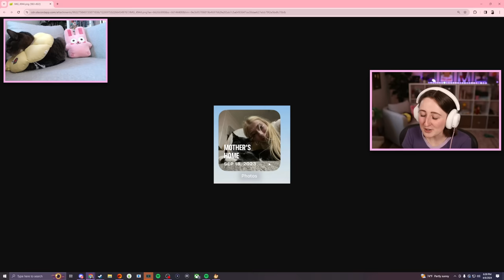i have a child now. (Streamed 4/8/24)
Maru and I have adopted our first child